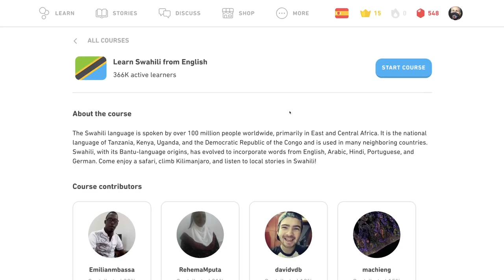🦒 Úvod - Svahilsky s Yetim